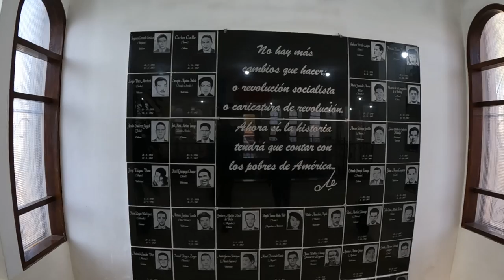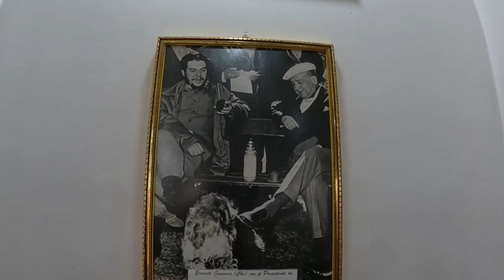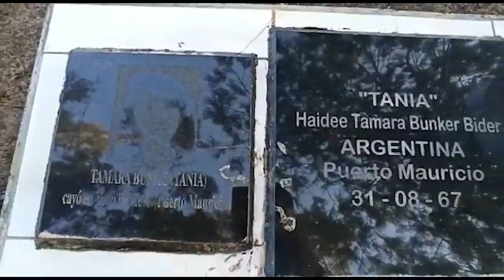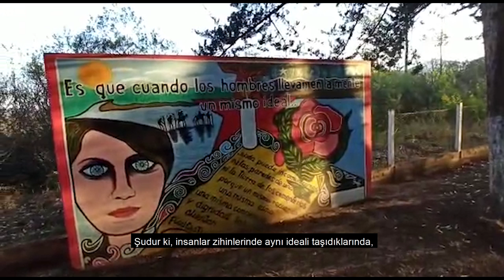BOLİVYA CHE GUEVARA ROTASINDA MODERN ŞOVALYE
İnka Kalıntıları El Fuerte üzerinde bulunan turistik Bolivya köyü Samaipata'daydık. Dünya turumuzun Güney Amerika ayağında Bolivya'da Che Guevara'nın ve Tanya'nın mezarını ziyaret ettik. 4 gün boyunca ekolojik köyde konakladık. Belçika'lı Modern Şövalye Peter dan çok şeyler öğrendik. Palyaçoluğa giriş dersleri aldık. Gezerken para kazanmanın yollarından sokak sanatçılığından bahsettik. Denge tahtası nasıl kullanılır? Seyahat ederken denge egzersizleri yapmanın önemi. Havada üç top çevirme. Jonglörlük dersleri aldık. Kamp ateşi nasıl yakılır? Che Guevara rotasını takip ettik. Yeşil Bina nedir? Yeşil Enerji kullanarak elektrik üretmek. Güneş Paneli neye yarar? Kendi akıllı ev sistemini kendi yapan arkadaşımızın evinde konakladık. Bolivya dansları ve ritüelleri. Vallegrande'de Ernesto Che Guevera'nın müzesini ziyaret ettik.